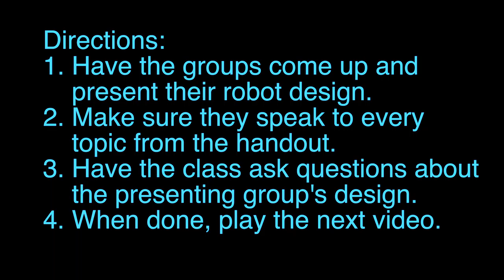Robot Design Presentations (10-15 mins)